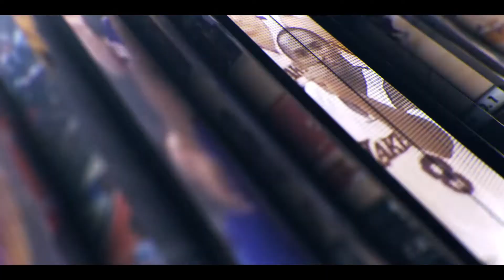NFL Week 12 Predictions For Every Game | Picks, Predictions, & Betting Odds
In today’s video, we take a look at the NFL Week 12 Predictions for every game slated throughout the weekend! With a lot of big matchups in Week 12 of the 2021 NFL season, we go through and give our predictions for each game and provide some insight and analysis on why we gave those predictions.  Every game from Week 12 in the NFL will have a prediction and explanation as to why we believe that will come to fruition.

On top of going through all of the predictions for every game in Week 12 of the NFL, we also take a look at the betting odds and betting lines for each matchup! We take a look at the best NFL bets for week 12 and give your our predictions for the betting odds in Week 12!

Be sure to check out today's video when we go over all of the biggest matchups in Week 12 of the NFL and give you our predictions for each game!